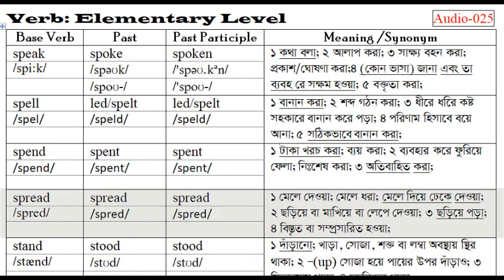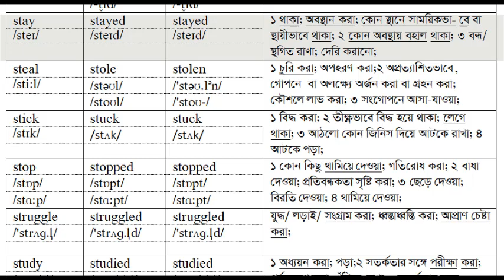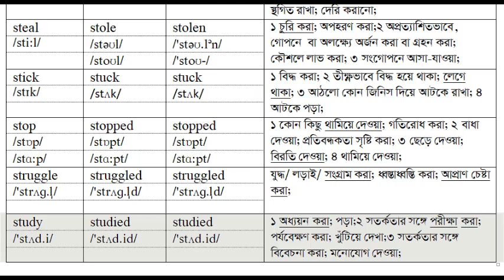Essential English Vocabulary Voice 025